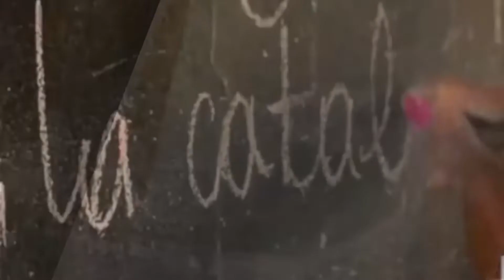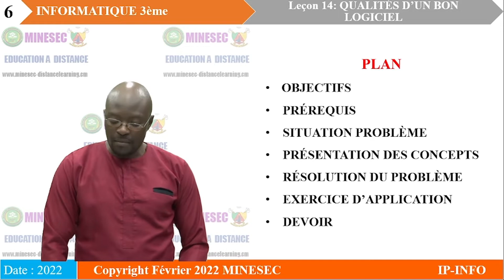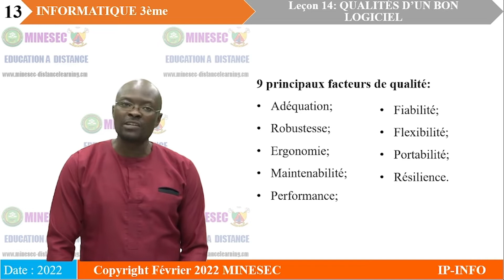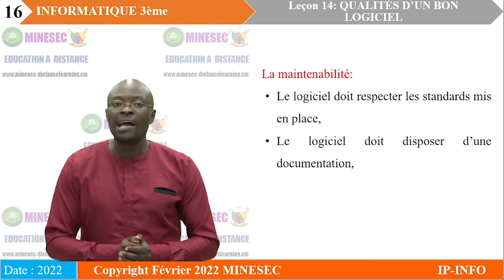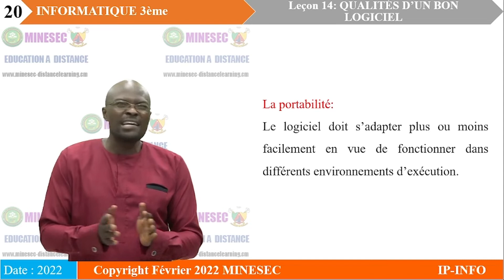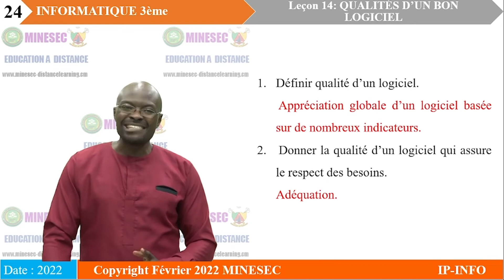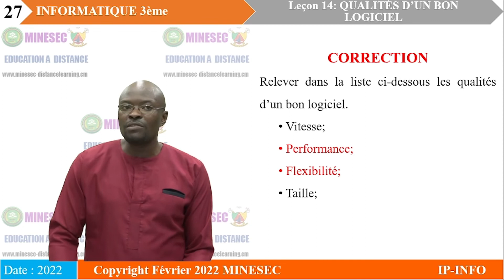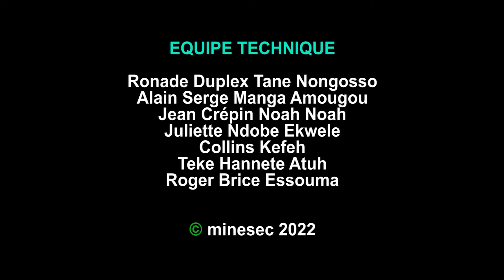IP-INFO INFORMATIQUE 3ème LEÇON 14 QUALITES D'UN BON LOGICIEL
INFORMATIQUE 3ème LEÇON 14 QUALITES D'UN BON LOGICIEL